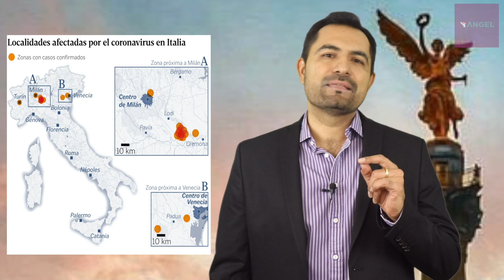VA A CAER TODO EL PESO DE LA JUSTICIA EN CONTRA DE LOS FEMINICIDAS DE FÁTIMA